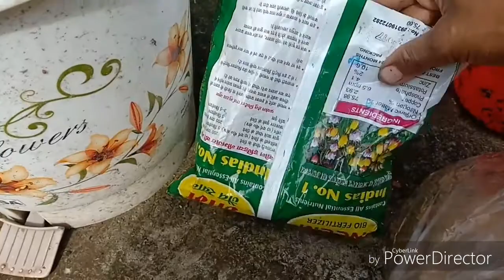58-सरसों की खली से लिक्विड फर्टिलाइजर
58-सरसों की खली से लिक्विड फर्टिलाइजर बनाएं प्लांट्स की फूलों फलों की क्वालिटी अच्छी बनाएं
सरसों की खली फॉर प्लांट्स